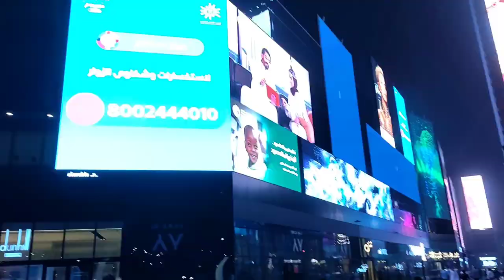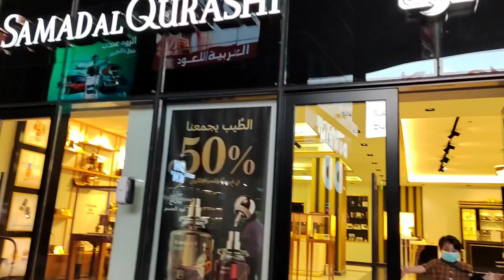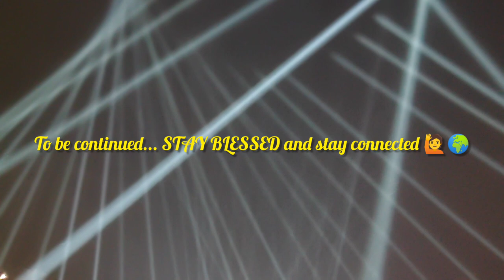Where is the Best place for Etr and perfumes in Riyadh: NOORJAHANIAOFFICIAL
RIYADH main Etr aur perfumes kee best shop kahan Hai? Noorjahaniaofficial YouTube channel
LinkedIn profile ➡️ NOOR jahania
Twitter ➡️ noorjahaniaofficial yt channel
Hello I'M NOOR JAHANIA  student of grade 6️⃣ A Pakistani boy living in Saudia Arabia from 3 years. BORN ON 13th MARCH 2010🎂🙋EARLY EDUCATION WAS FROM BEACON HOUSE SCHOOL MULTAN THEN SHIFTED TO AL KHOBAR SAUDIA ARABIA AND JOINED NEW WORLD INTERNATIONAL SCHOOL AL KHOBAR SAUDIA ARABIA AND NOW MOVED TO RIYADH SAUDIA ARABIA YEAR 2021🙋WELCOME all new subscribers to my channel full of fun, enjoyment and learning I am a Vlogger and Ambassador of travelling areas in Pakistan and Saudia Arabia. I posted my first video on my channel in 1st JUNE 2021🌍🙋 If u love travelling and exploring the World then this is the best channel for u.

I love to share my experiences of visiting different places, exploring different cultures and customs.

 The Aim of my channel is to share with u the healthy life style based on daily routine tasks such as studying,cooking,shopping and alot MORE.

Regards :

NOORJAHANIAOFFICIAL